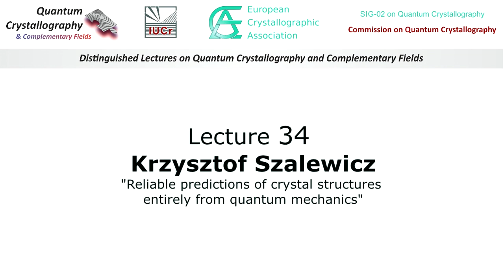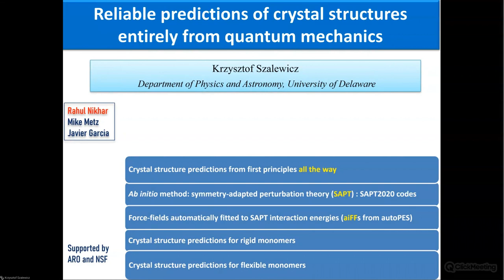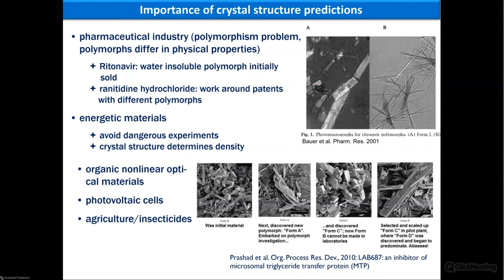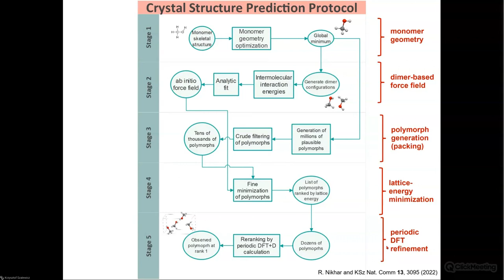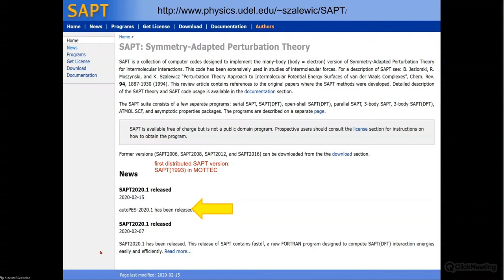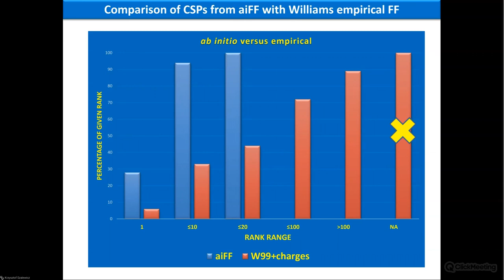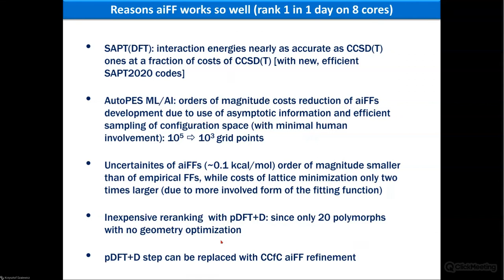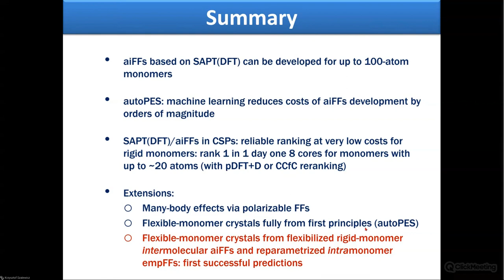Lecture 34: Krzysztof Szalewicz: "Reliable predictions of crystal structures entirely from ...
Distinguished Lectures on Quantum Crystallography and Complementary Fields. Lecture 34: Krzysztof Szalewicz: "Reliable predictions of crystal structures entirely from quantum mechanics"